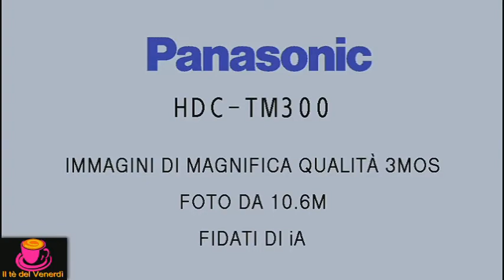Il tè del venerdì del 14 giugno 2013 dal Dadartè